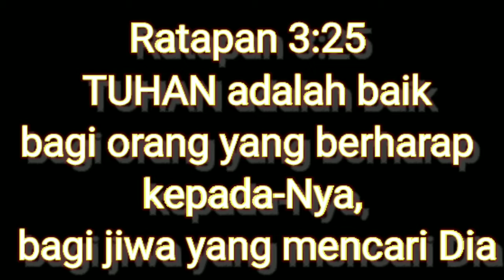Tak Tertandingi - NDC | Anugerah Terindah - Regina | Cover by WHRC Team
Worship Time with World Healing And Revival Center (WHRC) Team

Ratapan 3:25 (TB)
25 TUHAN adalah baik bagi orang yang berharap kepada-Nya, bagi jiwa yang mencari Dia.

Songs:
1. Tak Tertandingi - NDC (Cover by WHRC Team)
2. Anugerah Terindah - Regina (Cover by WHRC Team)